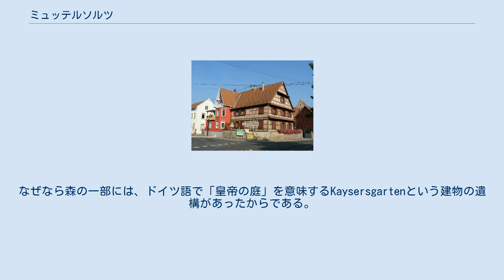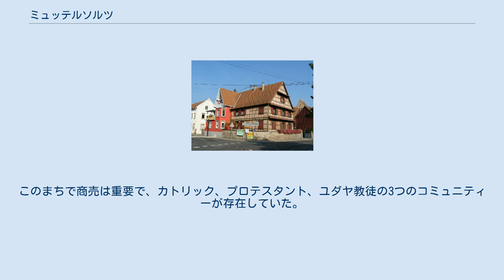ミュッテルソルツ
ミュッテルソルツ （Muttersholtz、ドイツ語:Müttersholz）は、フランス、アルザス地域圏、バ＝ラン県のコミューン。
 ミュッテルソルツはセレスタから7km離れている。
ディーボルサイムからの道路沿いにある。
以前城のあったアーンヴィールと、貴族のラトサムオサン家（ラスザンハウゼン家）発祥の地であるニーデル＝ラトサムオサンの2集落を含む。
ミュッテルソルツはアルザス中央部のリード地方の最も重要な地の1つである。
 ミュッテルソルツは、森の女神に捧げられた森の上につくられた。
ダクサンラン小郡で見つかった遺跡は、レンガでできた基礎の上にあり、丸みを帯びた形状で寺院や記念物を彷彿とさせる。
アウグストゥス帝はこの地の神に敬意を表していた可能性がある。
なぜなら森の一部には、ドイツ語で「皇帝の庭」を意味するKaysersgartenという建物の遺構があったからである。
 12世紀、エベルミュンステール修道院が教会と農地を中心とする領地の所有者だった。
12世紀に村はリヒテンベルク家のものとなり、1367年からフランス革命まで貴族のラトサムオサン家はアーンヴィールを封土とした。
12世紀よりあったサントゥルバン教会は、ラトサムオサン家が宗教改革でプロテスタントに改宗すると、1575年からプロテスタント教会となった。
 三十年戦争はまちに不幸をもたらし、まちは血を流し、住民のほとんどが殺された。
1678年のナイメーヘンの和約でまちはフランス領となり、平和が訪れた。
飢饉や戦争で人口が激減したまちへ、外国人による再入植が行われた。
19世紀以来、サント＝マリー＝オー＝ミーヌのメーカーによってまちの紡績産業が発達した。
この時代、製油所やアサの製造工場、製粉所があった。
1898年には水力発電所が移ってきた。
このまちで商売は重要で、カトリック、プロテスタント、ユダヤ教徒の3つのコミュニティーが存在していた。
 ミュッテルソルツは、青や赤のタイル模様が特徴のアルザス独特のリネン織物、ケルシュ（Kelsch）最後の砦として知られている。
 参照元:INSEE